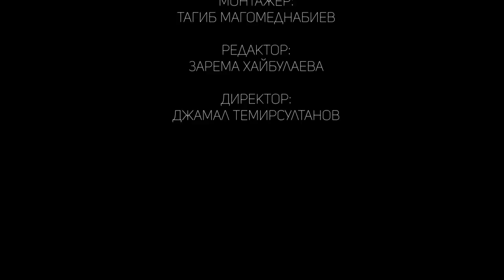Гелиосята выпуск от 24 01 2018